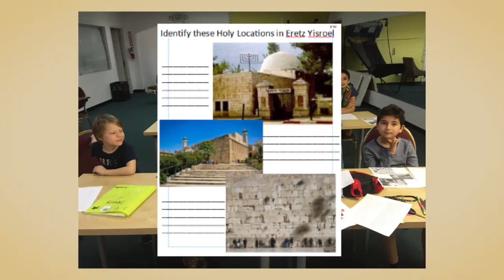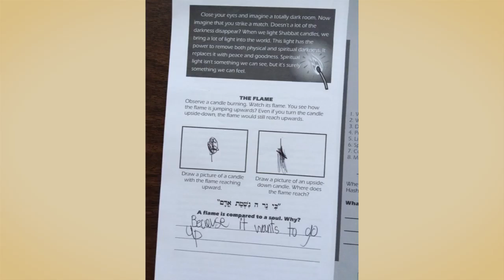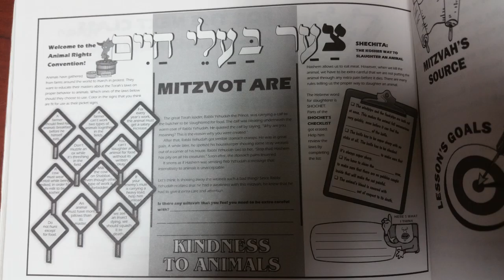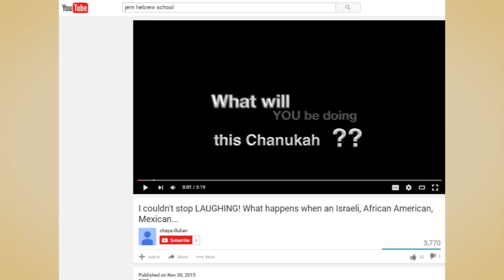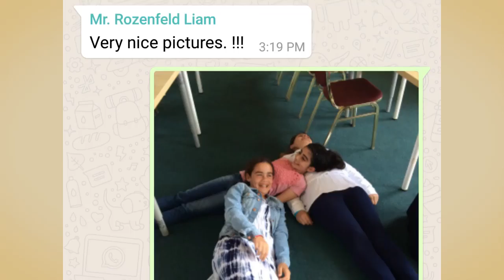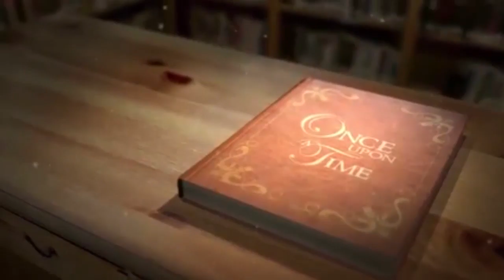Once Upon A Time @ The JEM Hebrew School 2016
B"SD

Once Upon A Time Movie, Shown at JEM Hebrew School Graduation 2016

WARNING! You will be blown away by how much the children of the JEM Hebrew School, rated #1 Hebrew School in Beverly Hills, have learned in just one year! Enjoy!

Video Directed by: Chaya Illulian
Produced By: Matthew Whitlock

The JEM Hebrew School

Rated #1 Hebrew School in Beverly Hills!

Bringing Judaism- Our Rich Heritage to Life in a Warm & Exciting Environment!